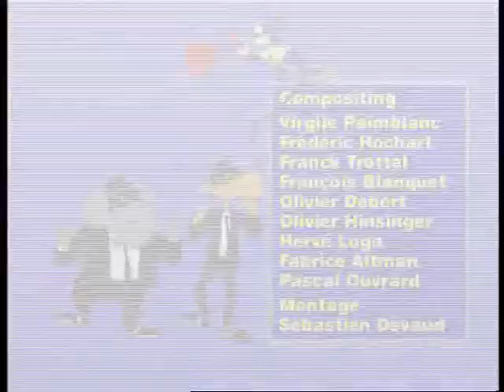Jungle Show Ep.24 Olive the Marmoset